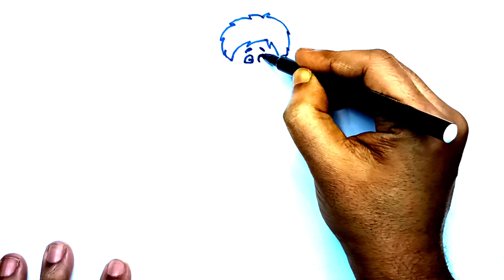How to Draw a Poor Man.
This video is about How to Draw a Poor Man. I am Ripon Saha and I am a visual artist and I love to make drawing and illustration videos. it's also a helpful drawing tutorial video for beginners and all ages.